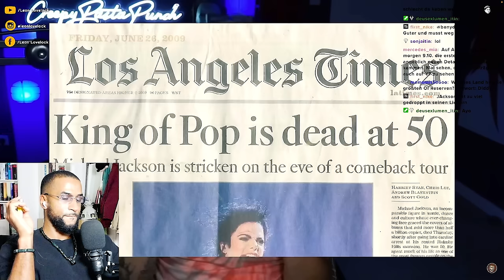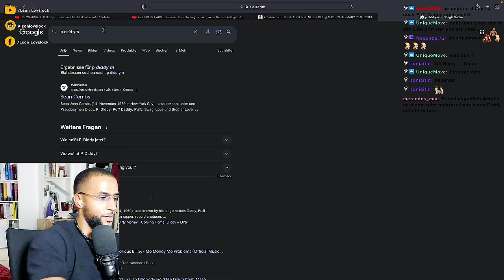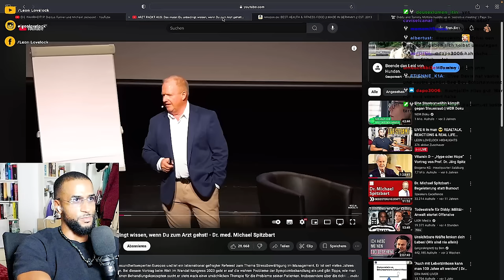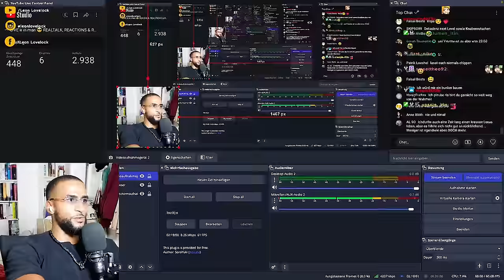OHA 😳 WAR P DIDDY im MICHAEL JACKSON MØRD VERWICKELT !? - Leon Lovelock